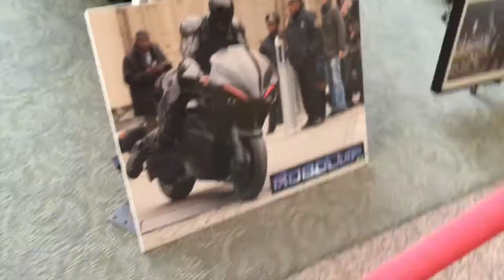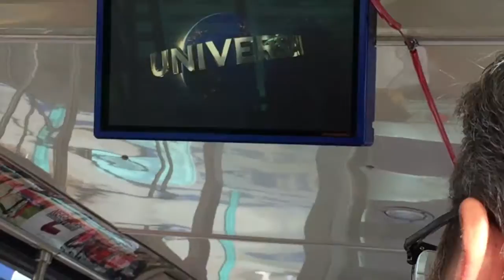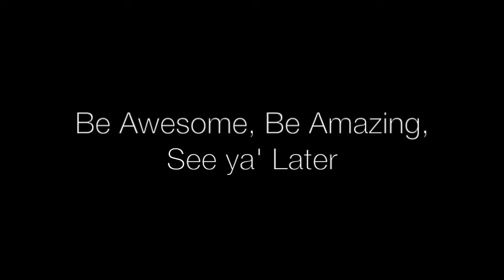HHN Construction, On a Boat, and Sony Pictures - Universal Studios Trip Day 1-3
On our first vlog to Universal for the annual film class, we film some HHN Construction, Get on a boat to go to a national park, Go to Sony Pictures, and Hang out in Universal Studios!

Support ThePmvproductions on other social medias to be up to date with our latest productions and to be hopefully entertained!

Contact to purchase a dvd of any of our productions for under 5$!

Enjoy the channel! Be Awesome, Be Amazing!